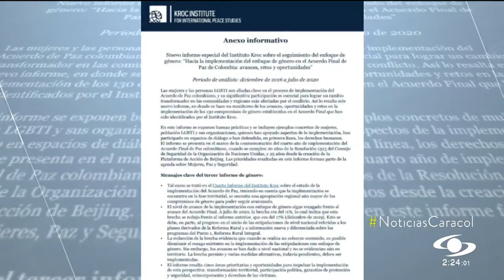FARC cuestiona implementación de acuerdo de paz y gobierno usa palabras de Santos para defenderse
Exguerrilleros dicen que firmaron para “parar la guerra”, pero la violencia se recrudece. Senado hará un debate de control político por demora en implementación del proceso.

Por primera vez en la historia del país, una exguerrillera, la hoy senadora Sandra Ramírez, actuará como presidenta de la plenaria en el debate de control político a los ministros del Interior y Defensa sobre los avances en el cumplimiento del acuerdo de paz.

“Firmamos un acuerdo para parar la guerra, para que no haya ni un solo muerto más, pero desafortunadamente hoy estamos viendo un recrudecimiento de la violencia en nuestro país”, dijo la congresista al cuestionar los retrasos en la implementación de lo pactado.

Sin embargo, el expresidente Juan Manuel Santos destacó los avances en estos cuatro años de la firma: “Gracias al acuerdo se han salvado miles y miles de vidas y los indicadores de homicidios y ataques terroristas, de secuestros, todos, han descendido en forma muy importante”.

 Miguel Ceballos, alto comisionado para la Paz, aprovechó las palabras del exmandatario para rechazar las críticas.